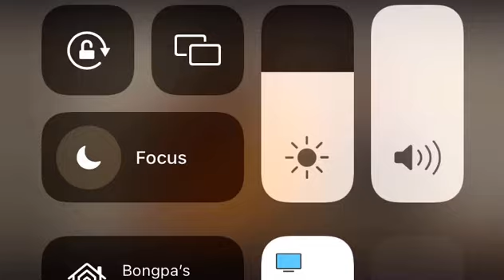His Holiness the Dalai Lama's speech during US Congressional Gold Medal award on October 17, 2007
RTYC NYNJ CELEBRATES 15th Anniversary US CONGRESSIONAL GOLD MEDAL AWARD TO HIS HOLINESS THE DALAI LAMA OF TIBET